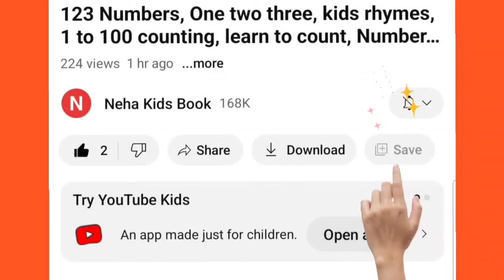2d shapes drawing activity for kids,how to draw shapes,2d shapes,colors song,Preschool Learning- 48